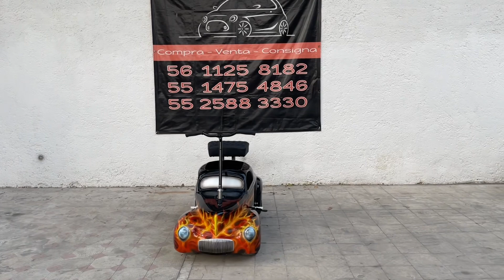Gokart Ford Willys 1941 NUEVO! de venta en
Gokart Ford Willys 1941  NUEVO!
6.5 HP, freno de disco, un juguete para chicos y grandes!

Para información del auto con gusto estamos a sus órdenes en  teléfonos:

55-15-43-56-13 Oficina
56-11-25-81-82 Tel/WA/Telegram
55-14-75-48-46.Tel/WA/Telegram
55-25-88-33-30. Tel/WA